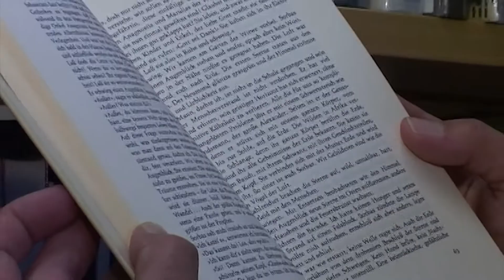Stadtmarketing Rosenfeld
Professionelle Videos für Ihren Erfolg.
Wir bieten alles aus einer Hand: Vom Konzept, über den Videodreh, die Nachbearbeitung bis zum perfekten Ton mit passender Musik und professionellem Sprecher.